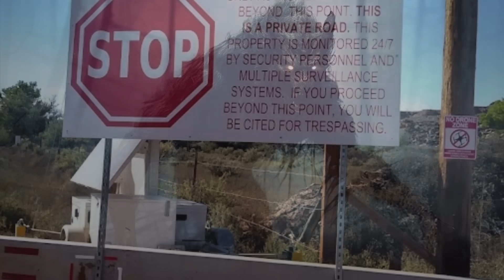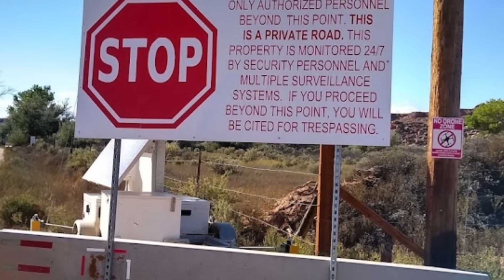The Owner Of Skinwalker Ranch Just Said They Have Proof Of A Wormhole That Opened Up On The Ranch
The owner of Skinwalker Ranch just said they have proof of a wormhole that opened up on the ranch. Skinwalker ranch just had a wormhole open up above it.

It's just been announced that evidence of a possible wormhole has opened up at Skinwalker ranch.

Photographs have been shared by the team who are currently investigating skinwalker ranch and its anomalies.

For those unaware, the Skinwalker Ranch, which is situated in the Uintah Basin in northeastern Utah, is an intriguing location enveloped in tales and enigmas.

This 480-acre property, situated approximately 3.5 miles southwest of Fort Duchesne, Utah, is known for its association with various phenomena.